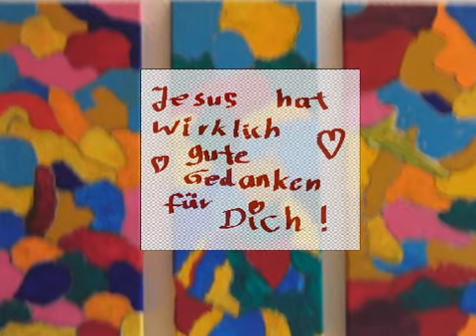Diashow zum Meditieren - und wer uns liebt ...